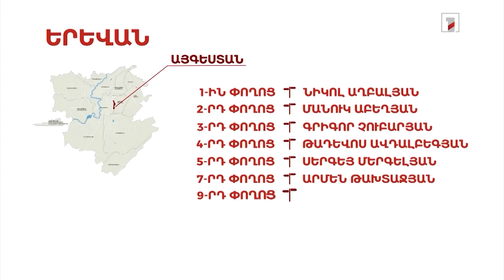Ապրիլի 1-ից Երևանում տրանսպորտային երեք նոր երթուղի կավելանա